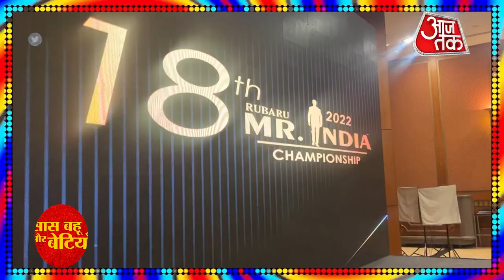Rubaru Mr India 2022 Sash ceremony